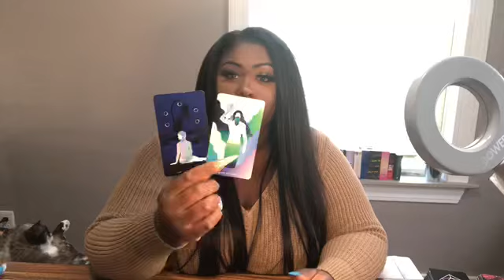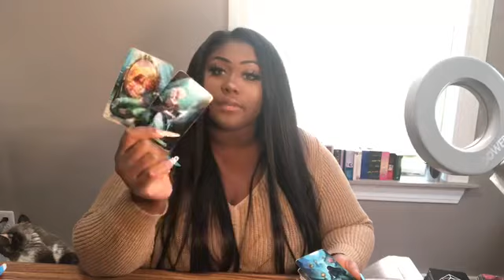VIRGO ♍️ BEING ACCUSED OF SOMETHING YOU DIDNT DO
HEY Virgo  !   ! I Hope This helped you in whatever situation you’re your in.  The messages won’t Resonate with EVERYONE! Sure to Check your Moon , Rising , and Venus Sign Video!

Instagram BossBabeJai
Snapchat ItsJaiBitch

3 Give me 24-48 hours to Receive Reading

MY Sign
SUN Aquarius
Moon Aquarius
Rising Gemini
Venus Pisces

virgo 2019
virgo tarot,
virgoun,
virgo man,
virgo march 30 2019,
virgo horoscope,
virgo april 2019 tarot,
virgo as vines,
virgo ascendant,
virgo and aries,
virgo astrology,
virgo april 2019 love,
virgo and cancer,
virgo and taurus,
a virgo man,
a virgo woman,
a virgo man in love,
a virgo in love,
a virgo and an aries,
a virgo man falling in love,
a virgo man with a scorpio woman,
a virgo and a gemini,
a virgo zodiac sign,
a virgo moon,
virgo bandz,
virgo be like,
virgo by victor,
virgo baby,
virgo beyblade,
virgo blood moon,
virgo beef,
virgo birthstone,
virgo best match,
virgo boy,
queen tarot b virgo,
virgo b,
virgoun b,
virgo career,
virgo compatibility,
virgo career 2019,
virgo career march 2019,
virgo constellation,
virgo card reading